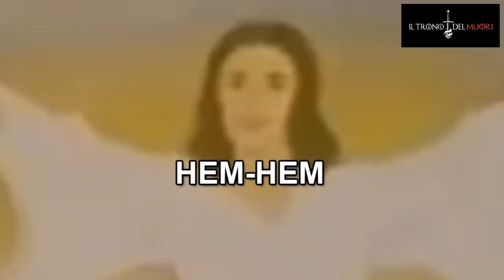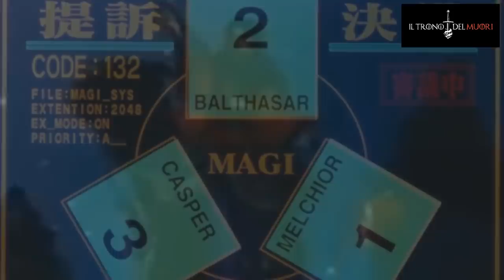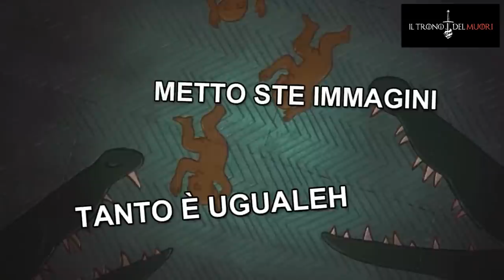RIASSUNTO ACCURATISSIMO NATIVITÀ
NON TE LO ASPETTAVY
MA È POPO LUI
KONO GESÙ DAAAAA
YEEEEEE
BONEFESTE KEK